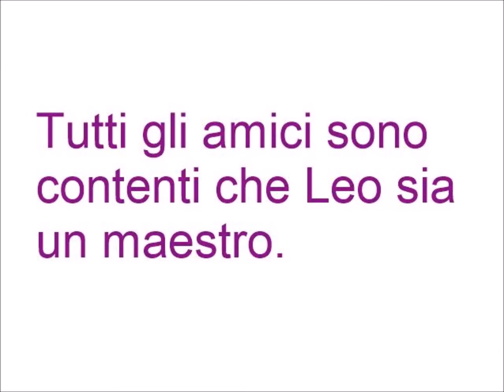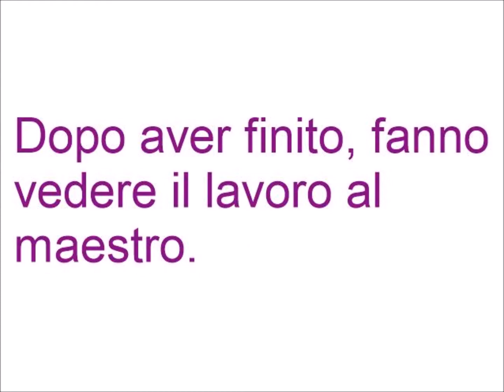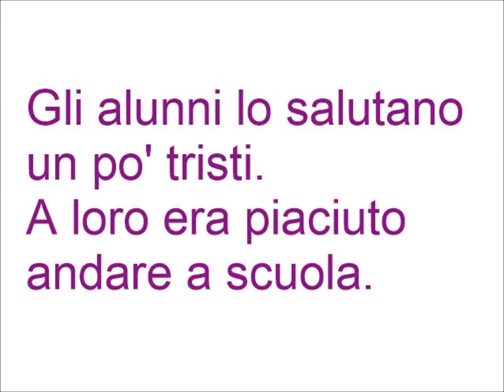Giulio Coniglio alla scuola di Leo Lupo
Lavoro realizzato utilizzando la storia e le immagini di Nicoletta Costa tratte dall'omonimo libro.
Metteo e papino